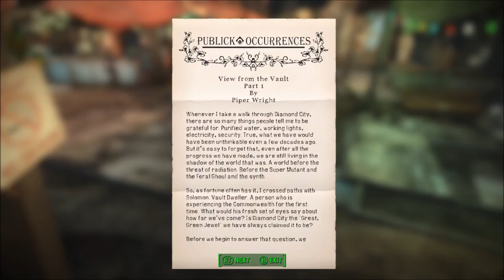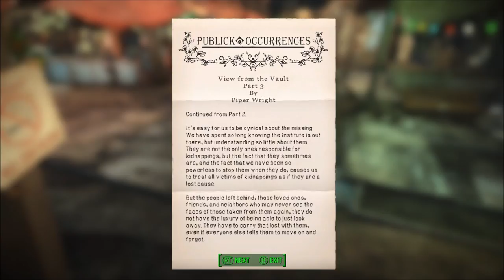The Misadventures of Solomon in the Commonwealth Wasteland 9 - The Clockwork Dick (S3Ep09V10)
In which Solomon watches the watcher, gets friendly with his caravaner friend, and talks his way into a house and a paid assassination.

This season, Im not even going to bother trying to list all the mods in the description, just going to link you to my complete Google Doc of them.  Last season taught me a lot of people would be interested in what mods I was using for XYZ, so this time Ive organized them into categories, so if you want to know what mod
Im using, for example, to replace the look of one of the companions, check the companion section, etc.  Anyways, as always, many thanks to all the great mod authors without whom this series wouldnt be possible, you allow me to bend the world of Fallout to my whim, and trust me I know how much work goes into these mods.  Just
making my own radio replacer took a lot of time, and thats not really a mod.  Also on that note, shout outs to all the musicians who contributed covers to my mod,
You can find all of their info on the mod page, again, this wouldn't be possible without them, and anyone still interested in covering songs from the Diamond City playlist, get in touch.